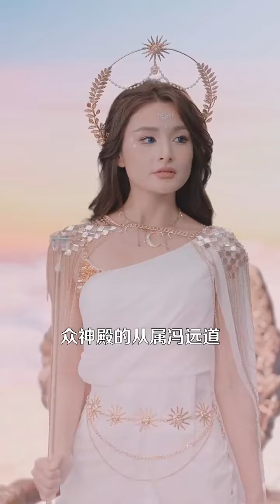《至尊神皇》｜超清全集｜短剧全集